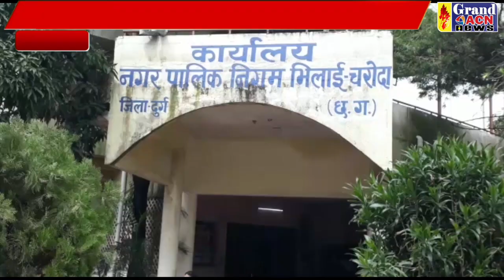आवारा मवेशी Shilendra Khare